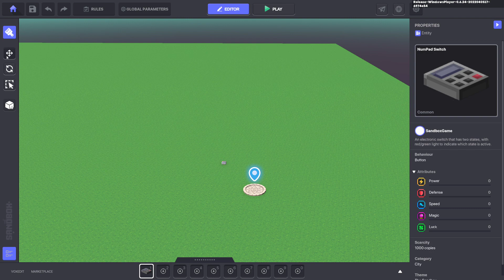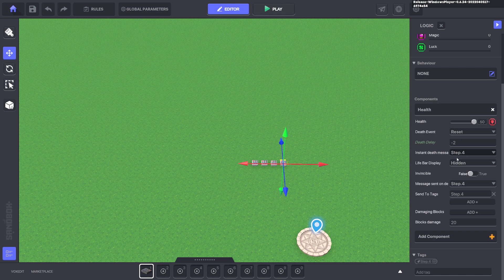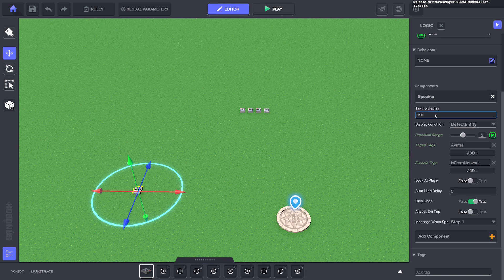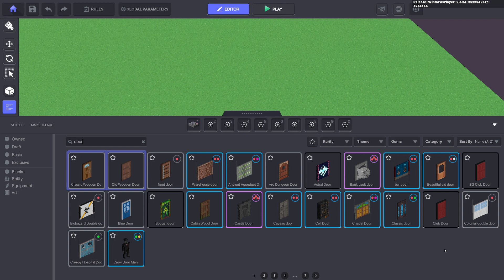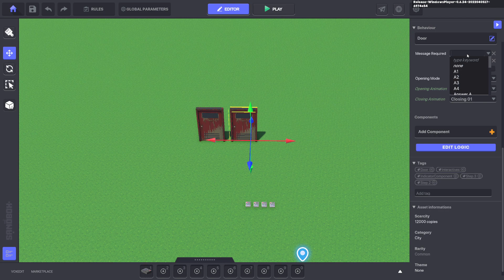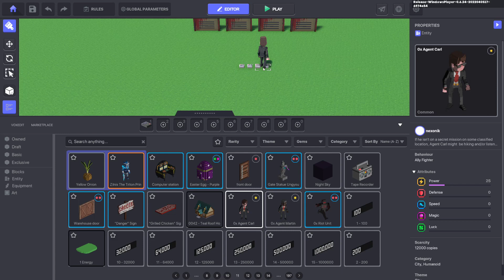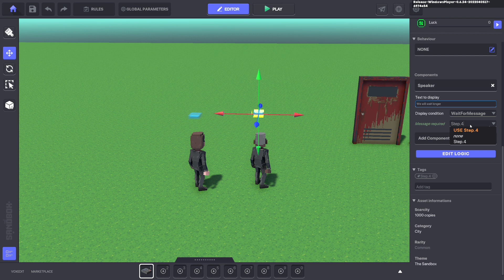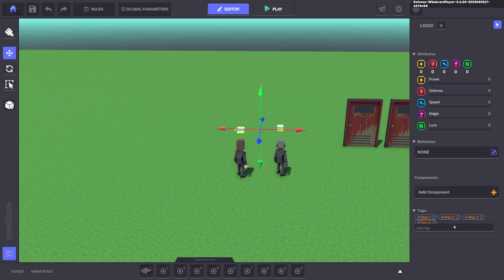Looping Mechanic for The Sandbox Box Game Maker v.0.6.24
How to create a Looping Mechanic for The Sandbox Box Game Maker v.0.6.24